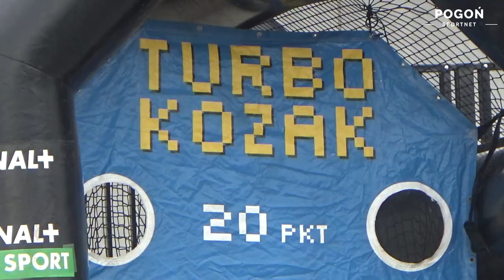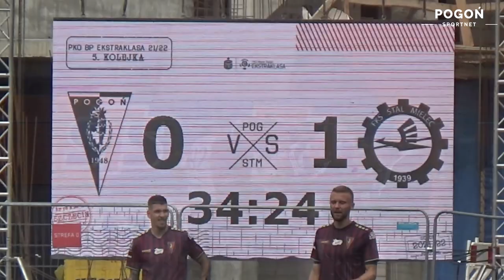ObokMeczu: Pogoń - Stal || Prezentacja Grosickiego i show Drygasa